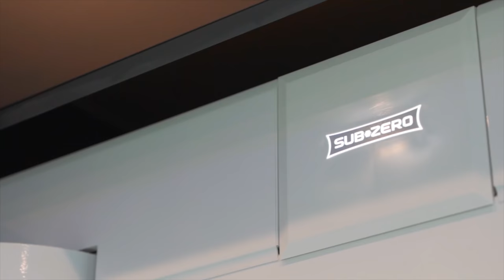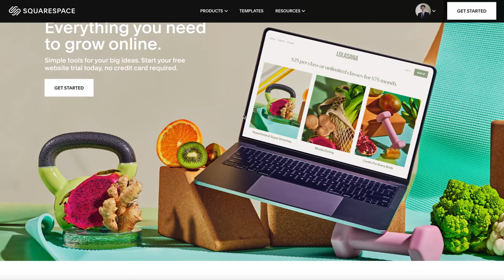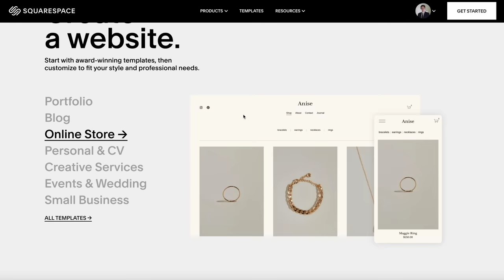Inside A $9,000,000 MODERN TROPICAL Bel Air MEGA MANSION | Mansion Tour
Learn more about Squarespace and save 10% from your purchase using my

Today, Jacob takes us inside a $9,000,000 Bel Air Mega Mansion with many incredible features!

Extra Information on Listing:

8,125 Square Feet
7 Beds
8 Baths

Listing description: NEW CONSTRUCTION. Unique opportunity to own this Bespoke Modern Tropical in prestigious, Bel Air. The 130ft driveway immerses you into this lush OASIS tucked high & behind the road. Enter via the 33' waterfall, as water tranquilly flows beneath the entrance & under the stairway. The indoor/outdoor flow expands out to the infinity edge salt water, heated pool & spa. Entertain w your Roof Top Deck, 6-Seat Theater, Bar, 150 btl wine rack, 2 firepits, BBQ, Meditation deck area & Outdoor bath to truly be ONE w nature on this huge lot. The Kitchen centers a massive 15'  Italian Leather Marble island w Wolf appliances including Espresso machine, Double oven, Steam oven, Recessed hood, Sub-Zero fridge & 3 wine fridges. The Master stuns w the transparent fireplace flowing to the stone tub & rain shower w body sprays & steam shower. CUSTOM White Oak Cabinets & Doors, Closets, Bathrooms w concrete & stone sinks, Terrazzo stone tubs, Smart-Home w Security cameras, Sonos sound & Lighting.

On this channel, I will be showcasing many of the BEAUTIFUL and LUXURIOUS properties found here in the Orange County and Los Angeles area. I will be doing various luxury home tours, luxury mansion tours, California home tours, and California mansion tours. I have made it my mission to provide my viewers with BRAND NEW weekly content at the highest quality production possible. Thank you so much for taking the time to view/check out my content!

Sincerely,
Jacob Pasmore

Edited by: Jacob Pasmore (Me)

Time Codes:
0:00​ Introduction / Exterior Details
3:11 Entry / Formal Living / Dining
6:48 Kitchen / Powder Room
12:04 Movie Theater / Bedroom 1
15:13 Backyard
17:04 Bedroom 2 / 3 / 4 / 5
24:55 Primary Bedroom / Bathroom / Closet
29:36 Rooftop Deck
30:31 Secret Seating Area
31:11 Night Time Tour
32:54 Today’s Sponsor “Squarespace”
33:54 Outro